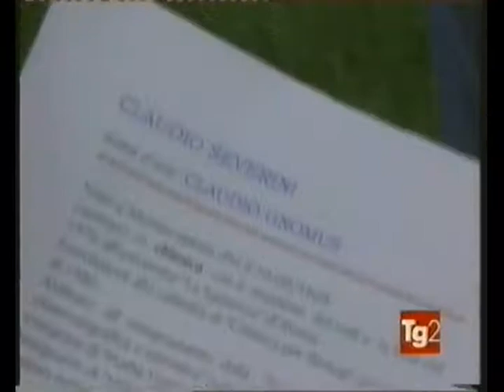Claudio Gnomus Intervista animazione Rai 2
Intervista del 1999